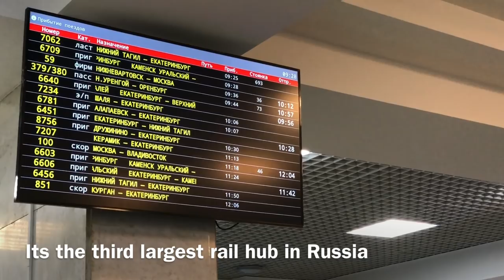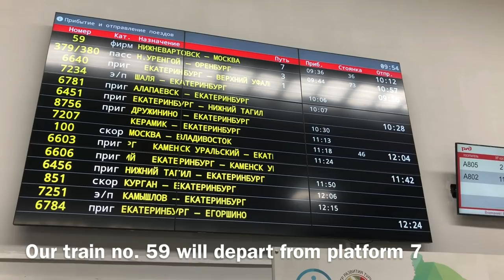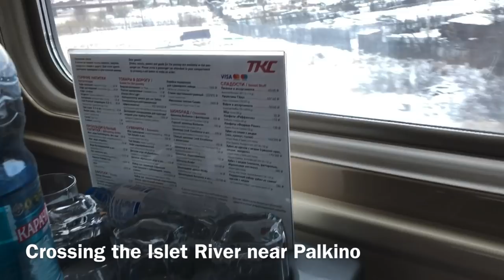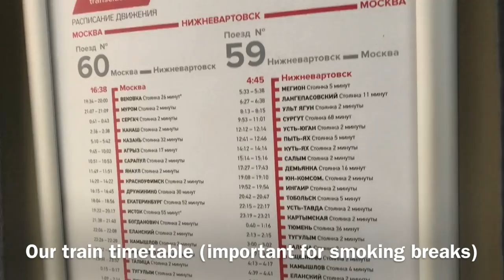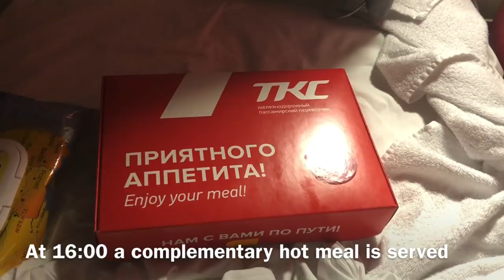Trans-Siberian Railway Winter Journey - part 8: Ekaterinburg - Moscow on TKC Premium Train № 059Е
Eight part of our Trans-Siberian Winter Journey from Vladivostok to
Helsinki via Khabarovsk, Ulan-Ude, Krasnoyarsk, Novosibirsk, Omsk,
Ekaterinburg, Moscow, and St. Petersburg, Vyborg, and Lahti;

Premium Train: № 059Е
Brand name: Tyumen
From: Nizhnevartovsk, Russian Federation
To: Moscow
Travelling: from Ekaterinburg-Pass to Moscow Kazansky railway station
Tracks: Sverdlovsk Railway, Gorky Railway, Moscow Railway (Moscow-Kazan Railway)
Route via: Druzhinino, Krasnoufimsk, Sarapul, Agryz, Kazan (Republic
of Tatarstan), Kanash, Sergach
Travel Class: Kupe (2nd class sleeping compartment)
Car No: 02
Seat No: 19 (lower berth)
Car operator: TKS TransClassService
Wagon Model: 61-4179, manufactured by Tver Carriage Works, TransMashholding
Price: RUB 6,700 (approx. EUR 96)
Travel time: 25 hours and 18 minutes
Distance: approx. 1,700 km
Travel season: November 2018
Train operator: West Siberian Railway, RZD Russian Railways

First Locomotive (Ekaterinburg - Druzhinino): ЭП2К-073
Built by: Kolomna Locomotive Works
Delivered to RZD: 2010
Depot: Barabinsk
Locomotive operator: West Siberian Railway
Second Locomotive (Druzhinino - Kazan): ЭП1М-484
Built by: Novocherkassk Electric Locomotive Plant
Delivered to RZD: 2008
Depot: Kirov
Locomotive operator: Gorky Railway
Third Locomotive (Kazan - Moscow): ЭП2К-245
Delivered to RZD: 2014
Depot: Ozherelye-Sortirovochny, Kashira
Locomotive operator: Moscow Railway

фирменный поезд: № 059Е 'Тюмень'
Откуда: Нижневартовск, Российская Федерация
До: Москва
Путешествие: из Екатеринбурга-Пасс в Москву Казанский вокзал Железнодорожные пути: Свердловская железная дорога, Горьковская железная дорога, Московская железная дорога (Московско-Казанская железная дорога)
Маршрут через: Дружинино, Красноуфимск, Сарапул, Агрыз, Казань (Республика Татарстан), Канаш, Сергач
Класс поездки: вагон Купе (спальный отсек 2-го класса)
Номер вагон: № 02
Место для сидения: 19 (нижний причал)
Оператор вагона: ТКС ТрансКлассСервис
Модель вагона: 61-4179, Тверского вагоностроительного завода, ТрансМашхолдинг
Оператор поезда: Западно-Сибирская железная дорога, РЖД
Цена: 6700 руб. (Около 96 евро)
Время в пути: 25 часов 18 минут
Расстояние: ок. 1700 км
Туристический сезон: ноябрь 2018

Первый электровоз (Екатеринбург - Дружинино): ЭП2К-073
Построен: Коломенский Завод
Поставлено РЖД: 2010
Депо: ТЧЭ-3 Барабинск электровоз
оператор электровоз: Западно-Сиби́рская железная дорога З-СибЖД
Второй электровоз (Дружинино - Казань): ЭП1М-484
Построен: Новочеркасский электровозостроительный завод
Поставлено РЖД: 2008
Депо: ТЧЭ-8 Киров
оператор электровоз: Горьковская железная дорога
Третий электровоз (Казань - Москва): ЭП2К-245
Построен: Коломенский Завод
Поставлено РЖД: 2014
Депо: ТЧЭ-33 Ожерельe-Сортировочное, Кашира
оператор электровоз: Московская железная дорога

Part 8 (Premium Train № 059Е Ekaterinburg - Moscow): this video